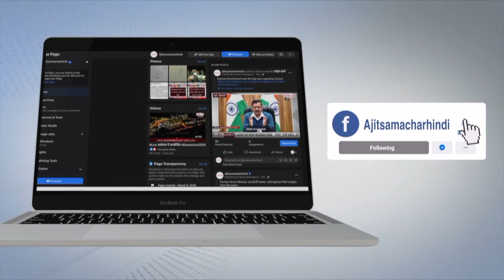Exclusive Interview - राणा गुरजीत सिंह ने किए खुलासे, CM चन्नी क्यों डालते हैं भांगड़ा?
- पंजाब कैबिनेट मंत्री राणा गुरजीत सिंह से बातचीत
 - सीधे सवालों के मंत्री राणा गुरजीत सिंह की ओर से तीखे जवाब